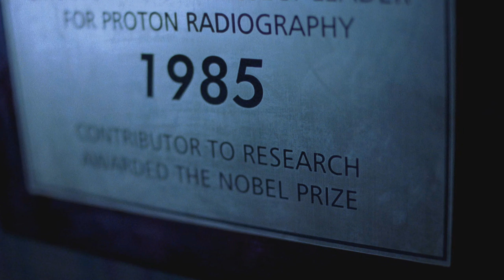Walt & Jesse || A Horse With No Name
Song: America - A Horse with no name